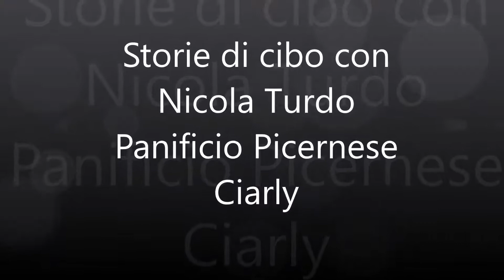Panificio Picernese Ciarly: in diretta dalla Basilicata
Diretta con Nicola Turdo del Panificio Picernese Ciarly, nel progetto dell'OraLucana tra le dirette instagram di Storie di Cibo nel periodo emergenza Covid19.
Produzione di pane con farine da grano 100%italiano, cantucci vari, panettone e colombe, babà in vasocottura e l'unico panbrigante, un panettone salato con pancetta tesa di Picerno e formaggio lucano.